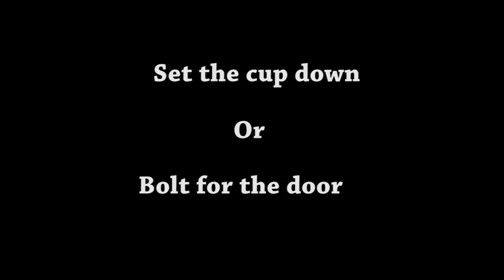Shapeshifter Part 12